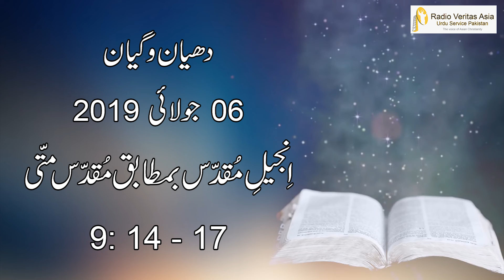Daily Reflection for 6 July 2019 | Urdu Gospel | Urdu Bible Reading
Daily Reflection for 6 July  2019

Director
Radio Veritas Asia Urdu service

Voice: Mrs. Iram Imran
Audio Editing: Mr. Francis Xavier
Video Editing: Mr. Akaash Gill